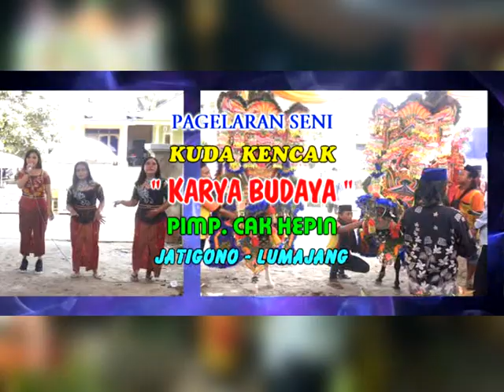KUDA KENCAK KARYA BUDAYA JATIGONO KUNIR VIDEO 03 SIANG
HAJATNYA BPK. TASRIP KEDAWUNG DARUNGAN PADANG LUMAJANG
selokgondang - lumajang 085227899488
kuda kencak terbaru 2023
tukang kendang perempuan